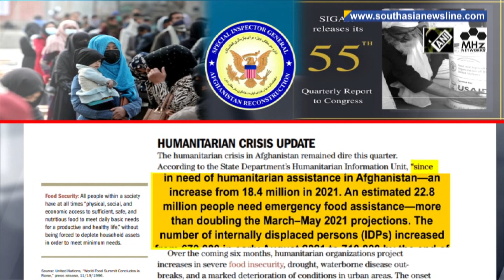24 million Afghans need humanitarian aid: SIGAR report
A latest report of the U.S. Special Inspector General for Afghanistan Reconstruction paints grim picture of the humanitarian crisis in Afghanistan.